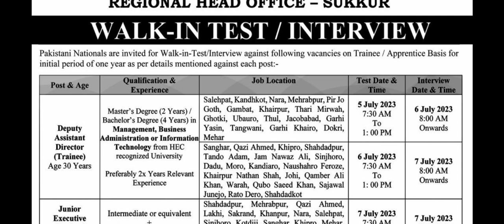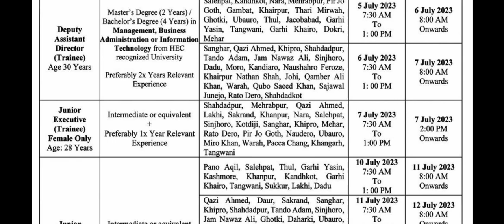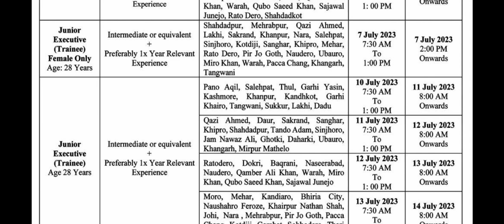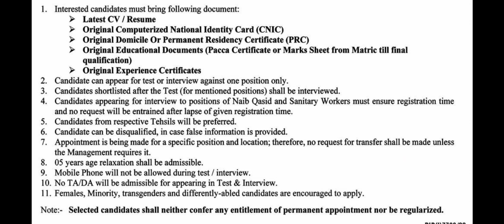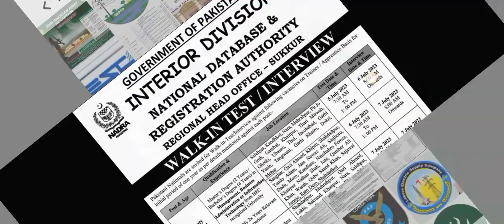How to join NADRA Jobs | New Jobs in NADRA 2023|NADRA Jobs in Pakistan latest updates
nadra jobs,nadra jobs 2023 advertisement
Nadra new jobs
Nadra jobs apply online
How to apply nadra jobs 2023
Nadra office jobs
nadra job online apply
Nadra jobs online apply 2023
Jobs vacancies for womens in nadra
Nadra job 2023
Nadra jobs 2023 online apply